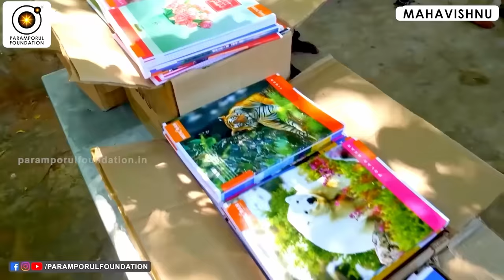இறைவன் உங்களுக்கு இதை மட்டும் தான் கொடுப்பார்! | God will give you only this!